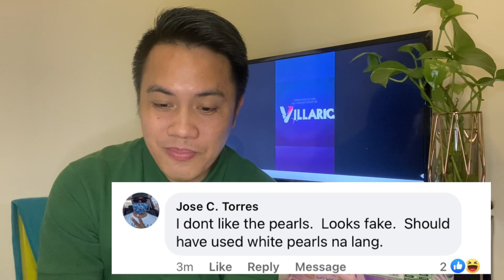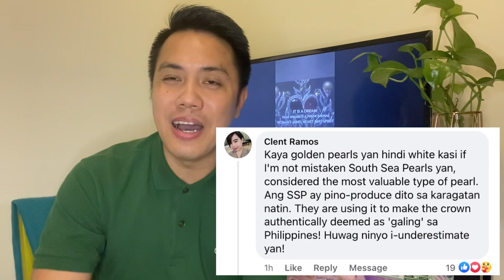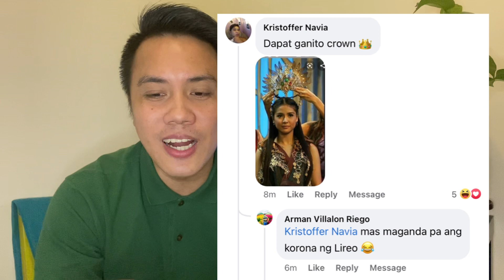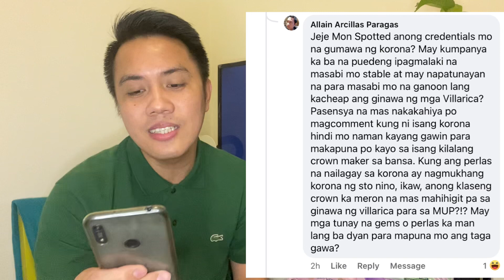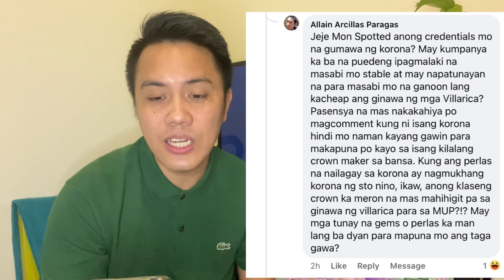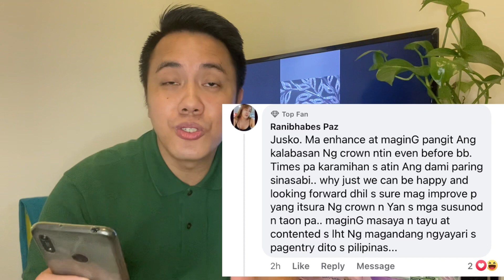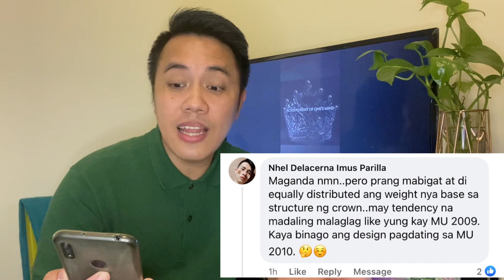MUP 2020 CROWN REVEALED || REACTIONS & COMMENTS FROM PAGEANT FANS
MUP 2020 CROWN MADE BY VILLARICA